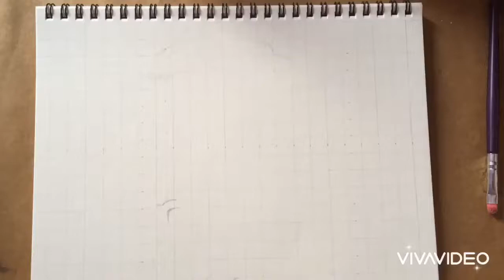Timelapse drawing .. please subscribe po.. 😘😘😘